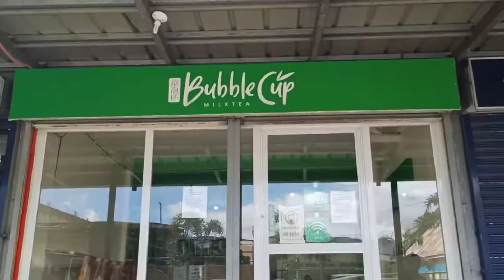Chill Neuva Ecija Vlog 2020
Hi guys! ☾
went out of town to celebrate holidays and new year with the fam in province. Wishing you a happy new year!

☁️ I made this channel to share some of my life happenings and to document my life. I want to share my crafts, diys and ideas. I also do unboxing videos. Enjoy your life!

Wattpad | blunaxvii